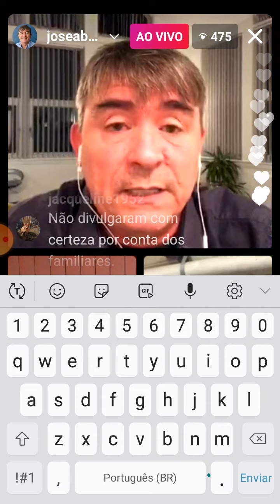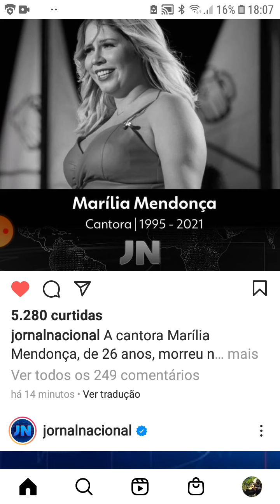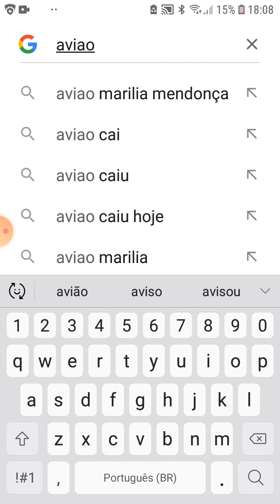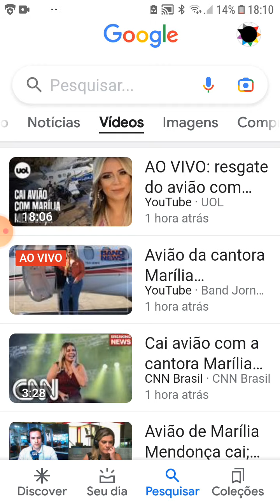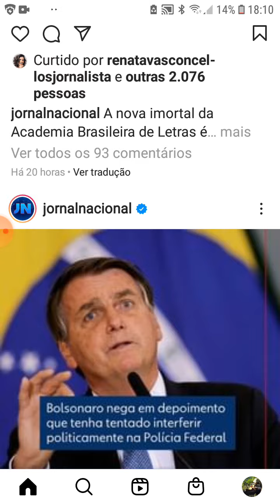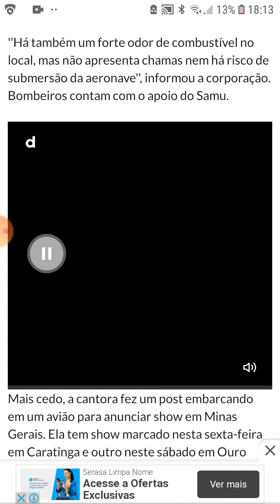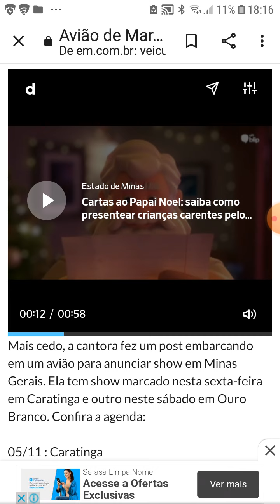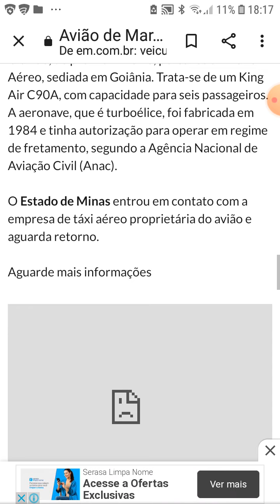Marília Mendonça MORREU - Avião CAIU em MG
Gravado em: Sexta-feira, 05 de Novembro de 2021.

Avião CAIU numa Região Rural, numa Cachoeira, em Piedade de Caratinga, MG